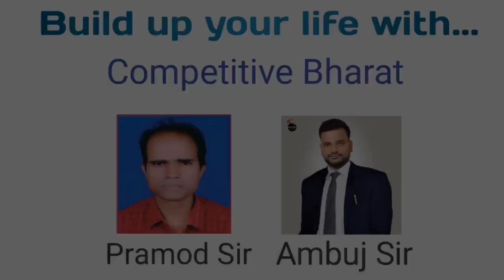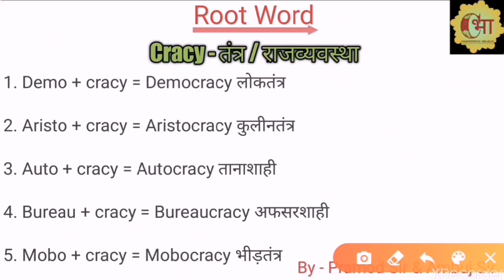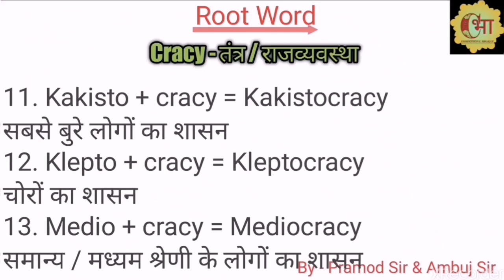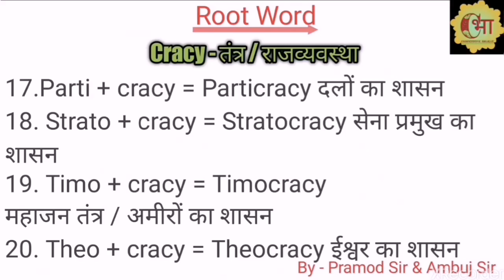Root Word "Cracy" With Ambuj Sir & Pramod Sir "study india"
1. Demo + cracy = Democracy लोकतंत्र
2. Aristo + cracy = Aristocracy कुलीनतंत्र
3. Auto + cracy = Autocracy तानाशाही
4. Bureau + cracy = Bureaucracy अफसरशाही
5. Mobo + cracy = Mobocracy भीड़तंत्र
6. Ano + cracy = Anocracy अस्थिर सरकार
7. Arifmo + cracy = Arifmocracy
संख्याबल पर शासन
8.Despoto + cracy = Despotocracy
तानाशाही
9.Diabolo + cracy = Diabolocracy
शैतान का शासन
10.Geronto + cracy = Gerontocracy
वृद्धों का शासन
11. Kakisto + cracy = Kakistocracy
सबसे बुरे लोगों का शासन
12. Klepto + cracy = Kleptocracy
चोरों का शासन
13. Medio + cracy = Mediocracy
समान्य / मध्यम श्रेणी के लोगों का शासन
14. Neo + cracy = Neocracy
अनुभवहीन / नवीन लोगों का शासन
15. Ochlo + cracy = Ochlocracy
भीड़ का शासन
16. Pantiso + cracy = Pantisocracy
सर्वतंत्र, जहॉ सबको समान शक्ति हो
17.Parti + cracy = Particracy
दलों का शासन

18. Strato + cracy = Stratocracy
सेना प्रमुख का शासन
19. Timo + cracy = Timocracy
महाजन तंत्र / अमीरों का शासन
20. Theo + cracy = Theocracy
ईश्वर का शासन